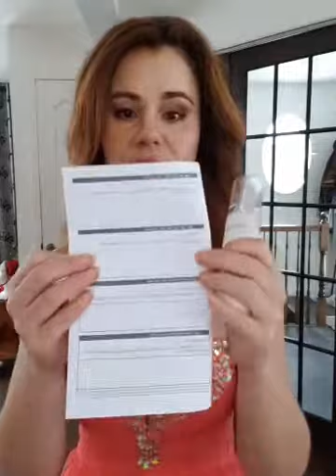Traite ta peau comme une STAR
Aimes-tu être en avance sur ton temps ?
T'sé être la première à découvrir et expérimenter !

Une nouvelle technologie fait son entrée ... Et elle traitera ta peau comme une star🌟

Clinical Solution
Tu vas vouloir essayer ton nouveau sérum rétinol 0,5 sans faute !

Bienvenue dans notre MomentRose de la mie semaine ❤